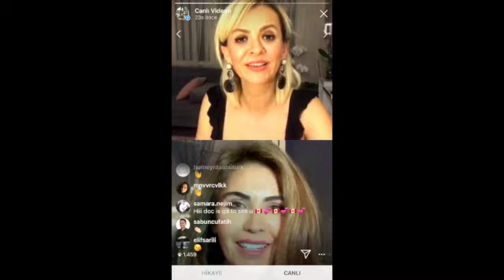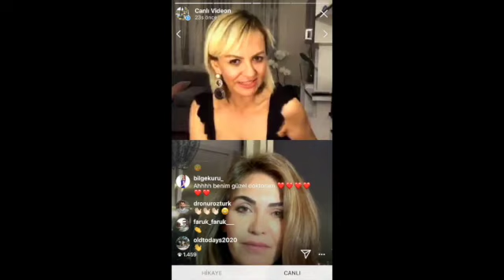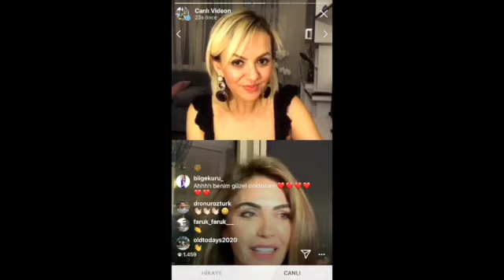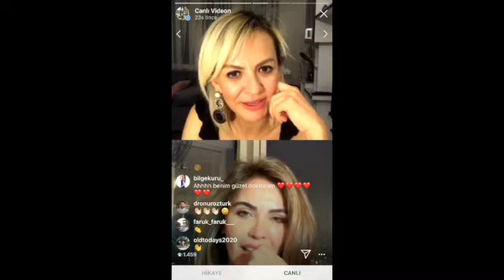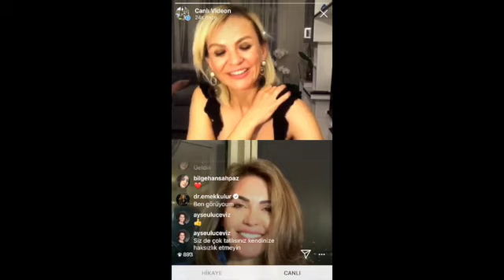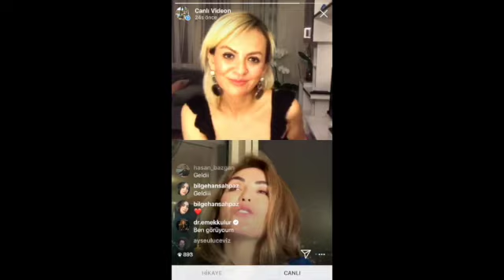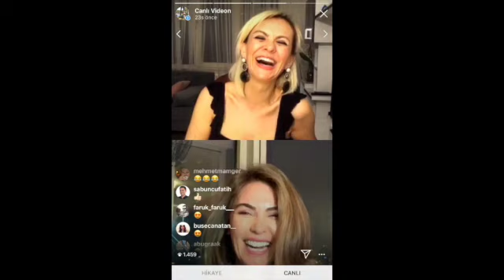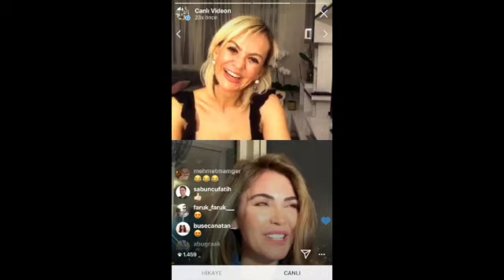Emek Külür ile Canlı Canlı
Mesleğimizde adeta Hollywood starı rüzgarı estiren; diş hekimliği dünyasının en başarılı,güzel ve havalı kadınlarından Smile Institute'ün kurucusu sevgili Emek Külür ile kariyer hikayesinden gülümseme estetiğine, hobilerinden ışıltılı hayatına her şeyi konuştuğumuz keyifli sohbetimize hoşgeldiniz💁‍♀️